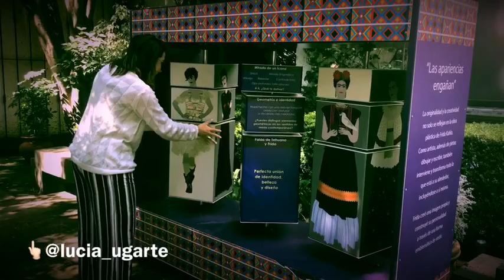Así es "La Casa Azul" de Frida Kahlo por dentro 💙🎨 | Recorrido mágico en Chicas Guapas TV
Descubrí "La Casa Azul" de Frida Kahlo y Diego Rivera en solo 40 segundos ✨🇲🇽
Sumergite en un recorrido virtual por La Casa Azul, el hogar y taller de dos de los artistas más icónicos de México. 🎨🏡 Explorá cada rincón de este lugar mágico lleno de arte, historia y pasión, que sigue inspirando a millones en todo el mundo.

Xx,
CG

ABOUT CHICAS GUAPAS TV Chicas Guapas TV es el primer canal de televisión diseñado exclusivamente para las mujeres audaces de hoy en día. Sumérgete en un mundo lleno de glamour y estilo con nuestras secciones de moda, consejos de viaje irresistibles, experiencias gastronómicas de lujo, secretos de salud y wellness holísticos, inspiradoras entrevistas a mujeres líderes, encuentros con celebridades, deslumbrantes alfombras rojas, tips de belleza y tendencias, eventos exclusivos y mucho más, ¡todo a tu gusto y en un solo lugar!

Chicas Guapas TV is the first channel crafted exclusively for the bold women of today. Immerse yourself in a world of glamour and style with our cutting-edge fashion segments, irresistible travel tips, wellness experiences, luxury fine dining, holistic health secrets, captivating interviews with female leaders, encounters with celebrities, stunning red carpets, beauty tips, exclusive events, and much more, all tailored to your taste and in one place!